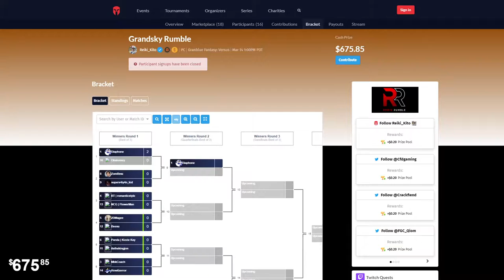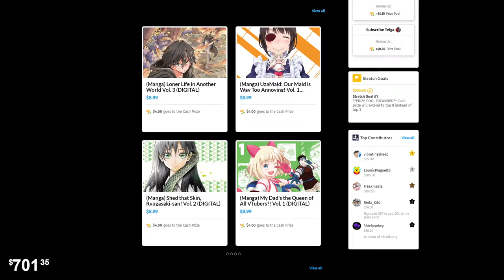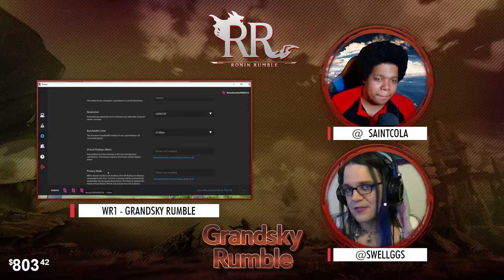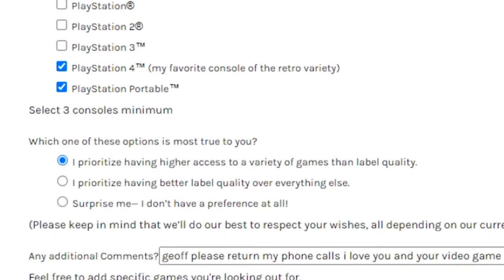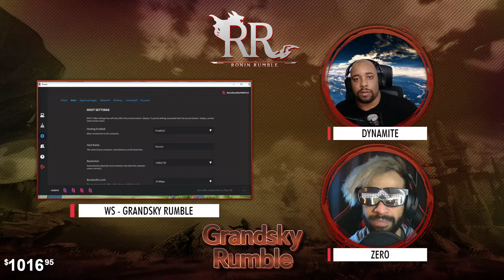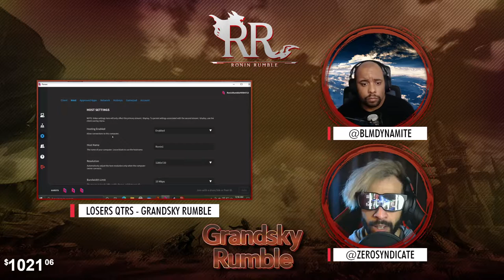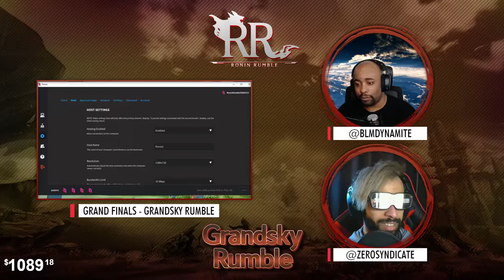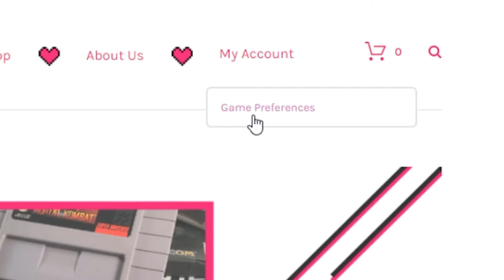Grandsky Rumble - $1250+ Granblue Fantasy Versus Invitational! *Timestamps in description*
7:38 - Diaphone (Yuel) vs Okskemey (Narmaya)
20:39 - supers4iy4n_kid (Percival) vs ZomBmu (Charlotta)
35:16 -  BT | Romanticstyle (Lancelot) vs NCG | Flowerman (Ferry)
48:34 - Beesu (Belial) vs 2DMagee (Zeta)
1:02:40 - itsthekingjon (Lancelot) vs Panda | KizzieKay (Percival)
1:27:38 - Howitzerror (Yuel/Narmaya) vs MBKCoach (Djeeta)
1:38:31 - BT | PaXz (Uno) vs tinkr (Belial)
1:48:31 - Mars (Soriz) vs Riceboy117 (Belial)
Break
2:25:00 - Diaphone (Zooey) vs ZomBmu (Charlotta)
2:34:51 - Beesu (Belial) vs BT | Romanticstyle (Lancelot)
2:48:59 - Mars (Soriz) vs tinkr (Belial)
3:07:21 - Diaphone (Zooey) vs Beesu (Belial)
3:19:37 - MBKCoach (Djeeta) vs tinkr (Belial)
3:30:17 - itsthekingjon (Lancelot) vs Diaphone (Zooey)
3:44:07 - Winner's Finals
3:57:39 - Loser's Semis
4:07:48 - Loser's Finals
4:25:43 - Grand Finals

GrandskyRumble took place on March 14th - A 16 player parsec invitational compromised of the best in the NA GBVS scene! This event helped us celebrate GBVS and its community in conjunction with @RoninRumble & @TongNeverSleeps.

The theme of this event is based around the community and so I tried to choose everything that would give it spotlight. The graphic is made by @ChayBenji, who is one of EU’s GBVS TOs. Modeled after the in-game event “A Thousand Reasons” where Grandsky Rumble takes place.

Our lovely commentators for the event were @swellGGs, @_saintcola, @BLMDynamite, & @ZeroSyndicate. Myself, Ebonic Plague, MC'd the event.